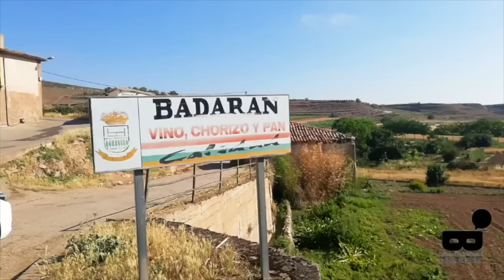V Certamen micro teatro BADARÁN QUE HABLAR. 2019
El viernes 30 y sábado 31 de agosto de 2019 se celebra en Badarán, La Rioja, España el 5º Certamen de micro teatro BADARÁN QUE HABLAR.

Ocasión única y singular de disfrutar de 5 obras de micro teatro en 5 espacios singulares del pueblo habilitados como escenarios, 3 de ellos bodegas donde tras la obra puedes tomar una copa de vino con sus tapas y decidir, tras ver las 5 obras, con tus votos el palmarés del Certamen.

Enoteatro, enoturismo cultural y lúdico, sostenible, original y divertido.

Casi 3 horas de recorrido por el pueblo disfrutando de este evento singular.